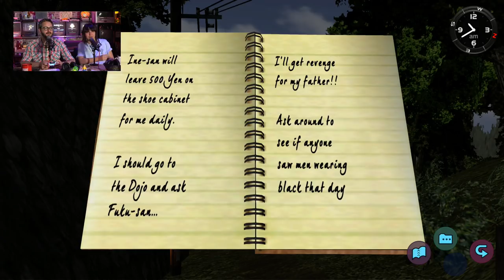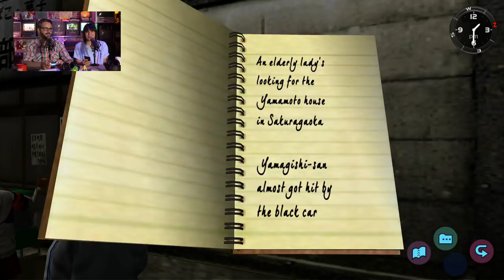SHENMUE HD PS4: La resurrección del clásico de SEGA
Nus y Rafa juegan a la version HD de Shenmue para PS4. Rafa toca el clásico de Yu Suzuki casi por primera vez y Nus recuerda su primera partida allá por el año 2000.

Nuestro equipo esta formado por Scanliner, Nus Cuevas y presentado por Toniemcee.